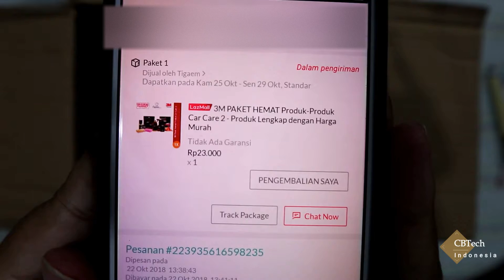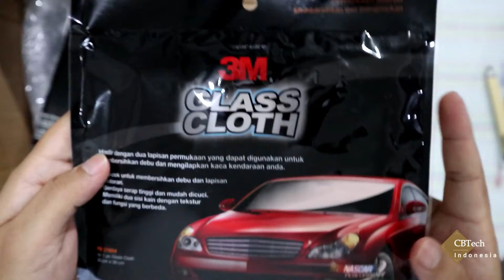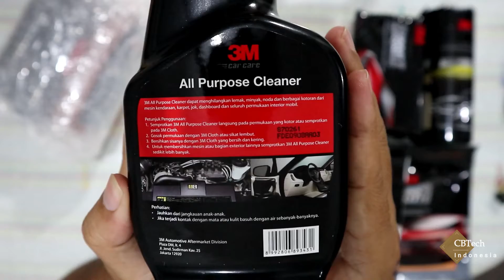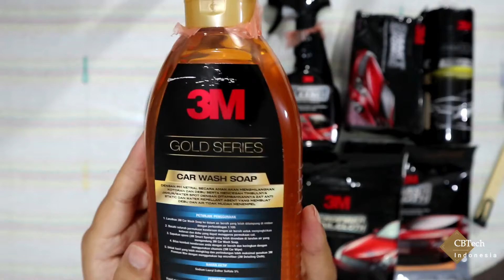Lazada Produk 3M Car Care Super Murah | Bukan flash sale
Ini bukan program flash sale, kemungkinan adalah promo dari official store 3M atau...bisa jadi juga mereka salah set harga :)

Rajin2 aja cek di official storenya 3M ya..sapa tau ada promo lainnya yg lebih ganas lagi